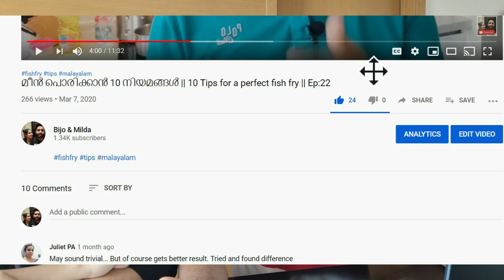നിങ്ങൾ അയച്ചു തന്ന ഫോട്ടോസ് -01 :|| Tribute Video||Thanks||ഒരായിരം നന്ദി ||EP:47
ചാനൽ വീഡിയോ കണ്ടു നിങ്ങൾ ഉണ്ടാക്കി അയച്ചു തന്ന ഫോട്ടോസ്  റിലീസ് ചെയ്തിരിക്കുന്നു .